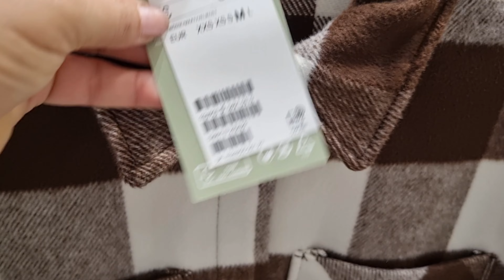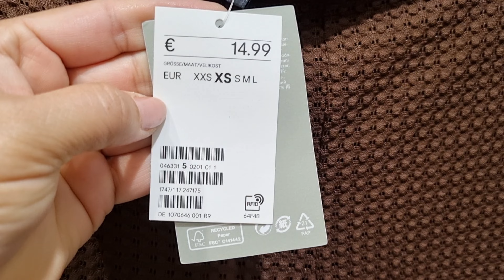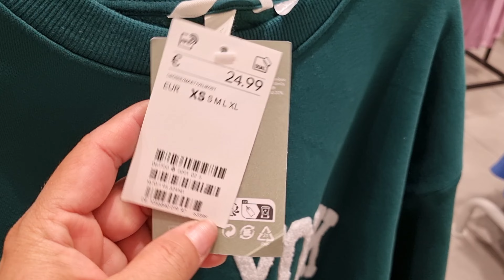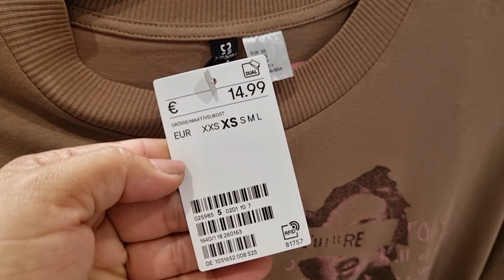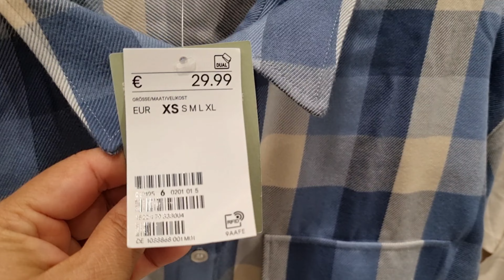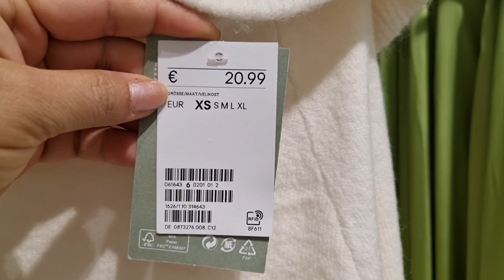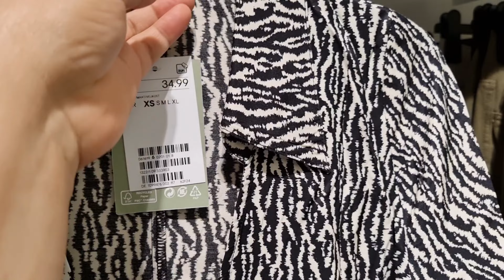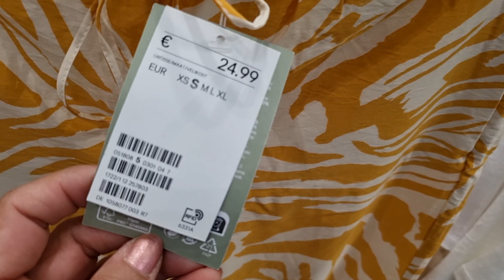H&M WOMEN'S NEW COLLECTION / AUGUST 2022